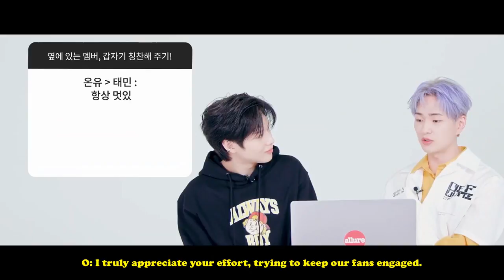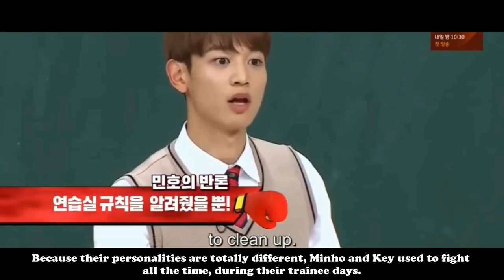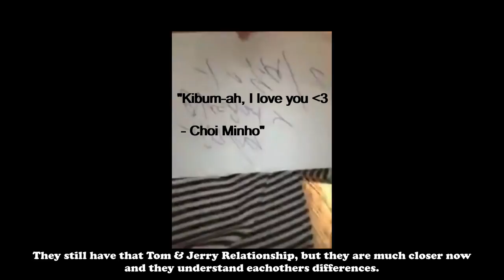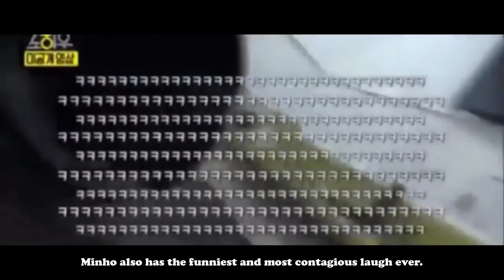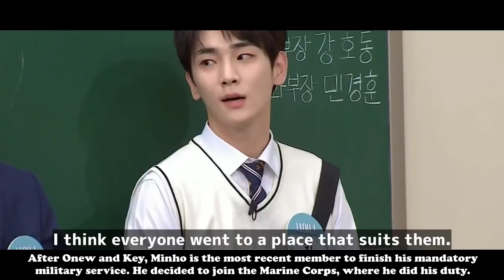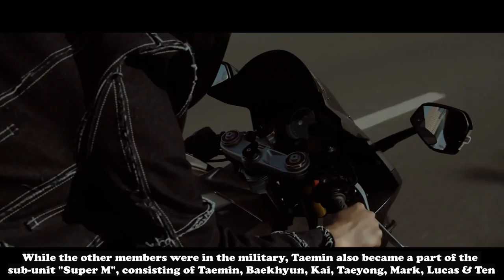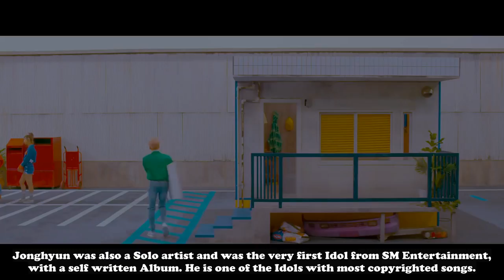WHO IS SHINee? A Member Introduction To The Princes Of KPOP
Also make sure to check out my previous work on my channel.